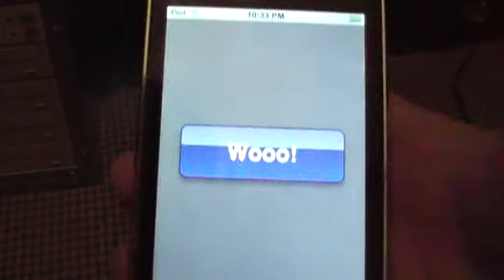Ipod Touch Application - Wooo button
you press the button and this weird guy goes wooooooo! its free try it you can always delete it